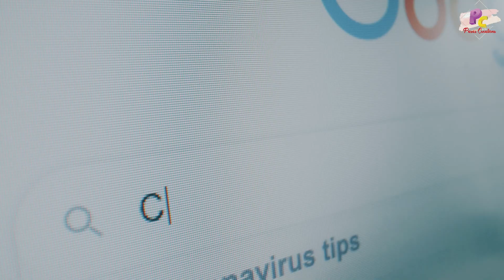REMINISCING PULSE 2019 | 2018 BATCH | GOVERNMENT MEDICAL COLLEGE, NAGPUR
IT IS A SHORT STORY-TALE OF PULSE TRIP OF BATCH 2018 BASED ON THE MOMENTS OF THAT TRIP.